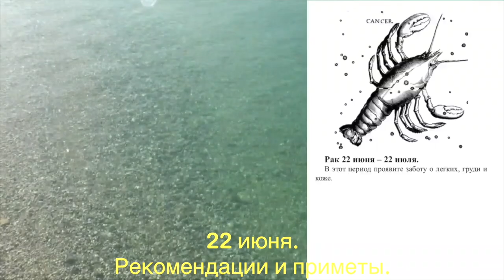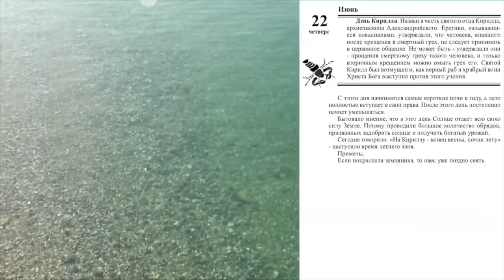22 июня. Малахов.